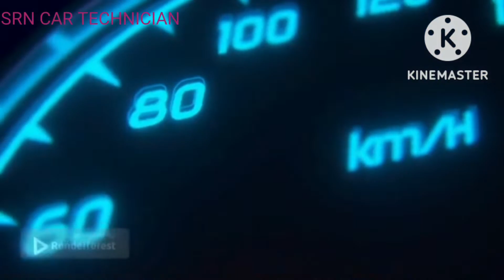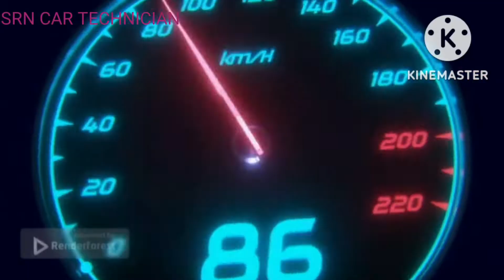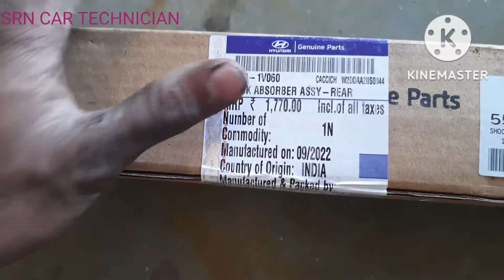Hyundai Verna Rear Shock Up Replace.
Important part of suspension.
Shock Up Working information.
Watch and like video.
Camment for video.